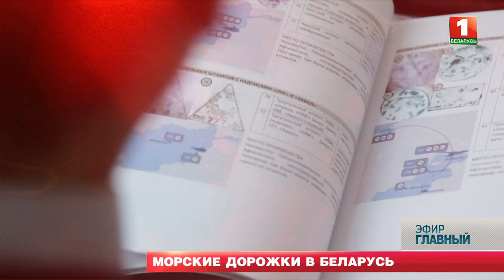Вербовал земляков на отдых в Доминикане с возможностью заработать на наркотиках. "Главный эфир"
Германия. Аэропорт. На глазах у изумленных встречающих полиция задерживает девушку. Она вернулась из Доминиканы. Легкий загар, сувениры родным. Внешне обычный турист. Для подарков выбрала популярные нынче термокружки. Сюрприз оказался именно в кружках. Кокаин. Один из самых популярных наркотиков в Доминикане. Можно сказать, бренд на наркотическом рынке. Это государство в восточной части острова Гаити считается крупной транзитной точкой, через которую наркотики путешествуют в США и Европу из стран Латинской Америки.